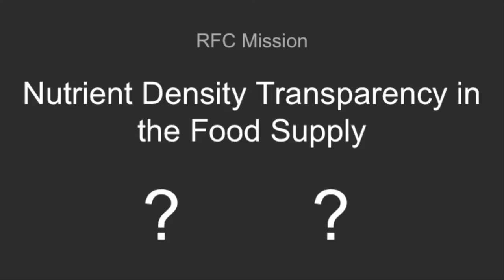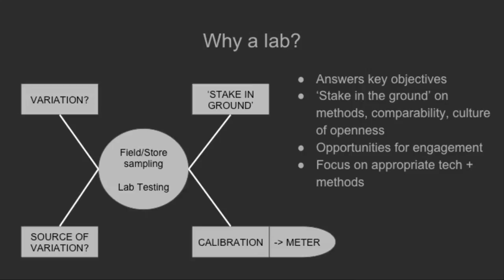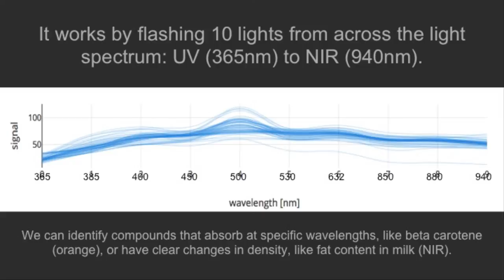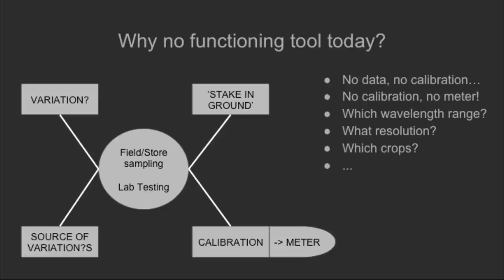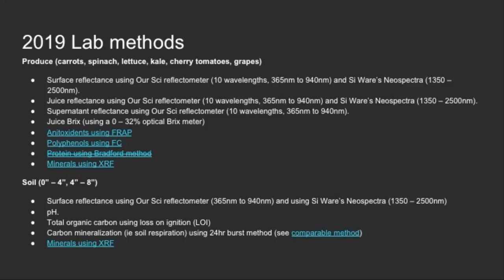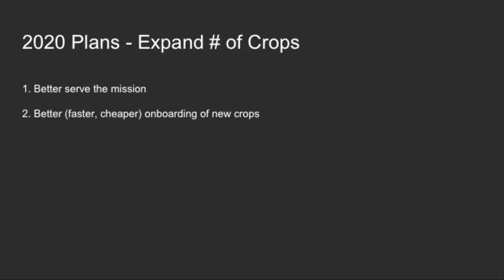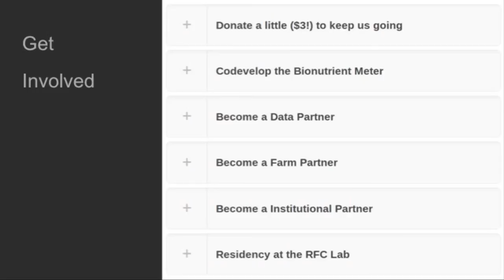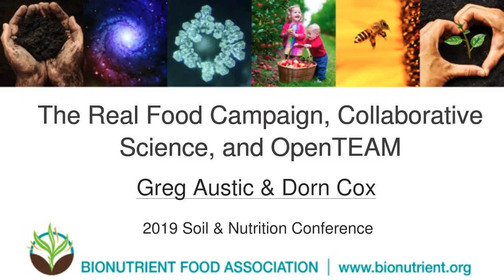Greg Austic & Dorn Cox: The Real Food Campaign...and OpenTEAM | 2019 Soil & Nutrition Conference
The Real Food Campaign, Collaborative Science, and OpenTEAM

Greg Austic will be providing a mid-season report for the Real Food Campaign (RFC) 2019 Soil and Food Survey which collected produce and soil samples from across the continental US. The goal of the survey is to identify: 1) the amount of variation in nutrient density, 2) the sources of variation, and 3) if spectral reflectance can be used to identify low and high nutrient density data. While the data will not be completely analyzed by the dates of the conference, Greg will provide information about the survey process, lab methods, future plans for 2020, as well as any initial findings from 2019.

Dorn Cox will be presenting about the OpenTEAM (Open Technology Ecosystem for Agricultural Management) collaborative, a group of companies, non-profits, developers and universities attempting to develop an open source software ecosystem for agriculture. He will talk about how the RFC's survey and work fits into OpenTEAM, and how collaborations within OpenTEAM can increase transparency of information in soil and food information systems.

From the 2019 Soil & Nutrition Conference
Dorn Cox

Dorn Cox is a farmer working his 250-acre multigenerational family farm in New Hampshire, and works with numerous organizations as an advocate for regenerative eco-agriculture, including Wolfe’s Neck Center for Agriculture & the Environment and GreenStart, of which he is Executive Director. His participatory research focuses on collaborative open source research and development for regenerative agricultural systems.
Toward that end, Dorn is a founding member of the Farm Hack community and co-founded the FarmOS software platform. He has developed and shared systems for small-scale grain and oil seeds processing, biofuel production, and no-till and low-till equipment and cover crop systems to increase carbon capture and soil health.
Dorn is also a founding member of the New England Farmers Union, the Great Bay Grain Cooperative, and the Oyster River Biofuel Initiative, as well as an active member of Soil Renaissance as a member of the Measurement Committee. He has a PhD from the University of New Hampshire in Natural Resources and Earth Systems Science.

Greg Austic

Greg is an open technology advocate, principal developer at Our Sci, as well as co-organizer of the Gathering of Open Science Hardware (GOSH) and the Gathering for Open Ag Tech (GOAT). He’s a jack of all trades capable of getting an idea off the ground quickly and inexpensively. Prior to Our Sci, Greg co-founded PhotosynQ, a platform for collecting, sharing, and analyzing plant health data, and the MultispeQ, a low-cost device to measure photosynthesis.
With this background in successful open source technologies, Greg and his team at Our Sci have partnered with the BFA and Real Food Campaign, and will lead the development of the platform and sensors for the Bionutrient Meter.